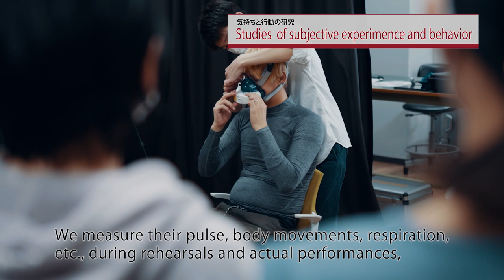Waseda Researcher - Katsumi Watanabe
基幹理工学部の渡邊克巳教授は、人間の認知・意思決定・行動の過程に、どのような要因がどう影響するのかを、実験心理学、認知科学、脳神経科学などの手法で科学的に解明しています。これまでの研究から、潜在的（無意識的）過程の影響が大きいことを突き止め、現在は本人が自覚しない「周囲の人との関係性」も研究中です。

‹関連URL②›早稲田大学研究者データベース

このページでは、早稲田大学が国際研究大学としての地位確立の担い手となる若手注目研究者としてピックアップしている「次代の中核研究者」の研究内容を紹介しています。

その他、早稲田大学の研究活動に関連するトピックスについて、以下のウェブサイトで随時公開しています。是非一度ご覧ください。